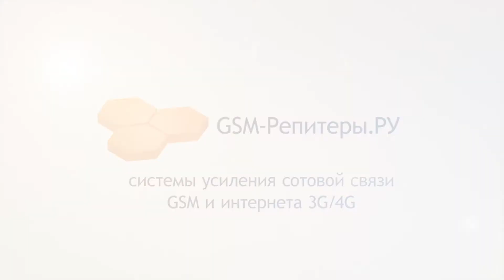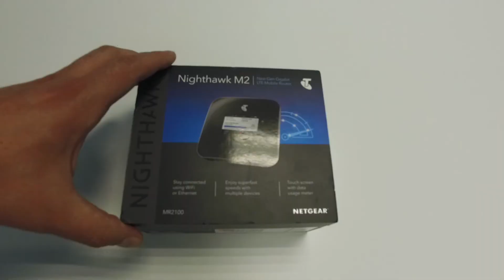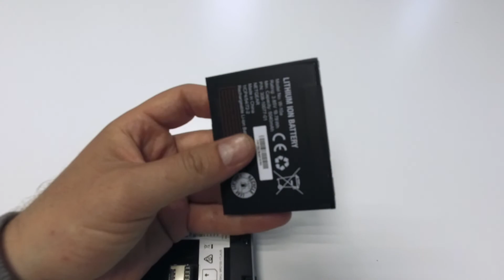Обзор роутера 3G/4G-WiFi Netgear MR2100 (Nighthawk M2)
Мощный 4G-роутер Nighthawk M2 (MR2100) от компании Netgear. Роутер категории LTE Cat. 20 со скоростью загрузки до 2 Гбит/с. WiFi-сеть 802.11ac. Сенсорный ЖК-экран. Высокая производительность и элегантный дизайн. Незаменимый компаньон в путешествиях и командировках! Наши первые впечатления и отзывы о Nighthawk M2.